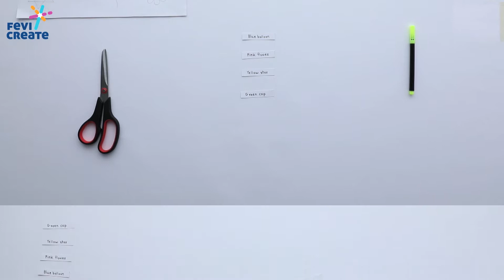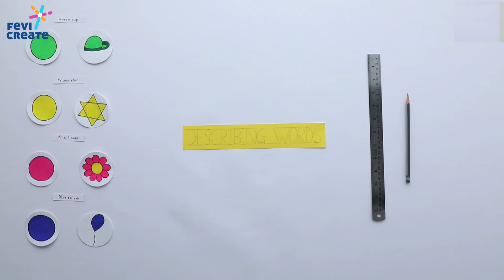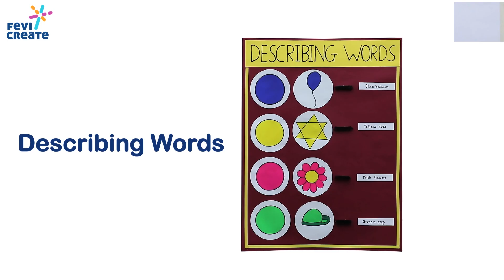Describing Words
Teach kids about the 'Describing Words' by creating this quick and easy 'Learn By Doing' activity.